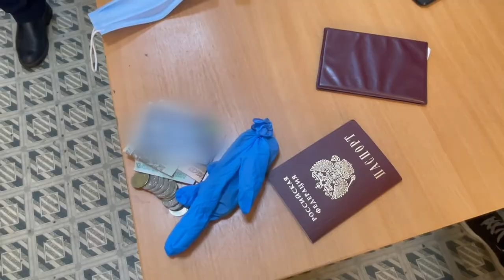Задержан подозреваемый в убийстве пенсионерки